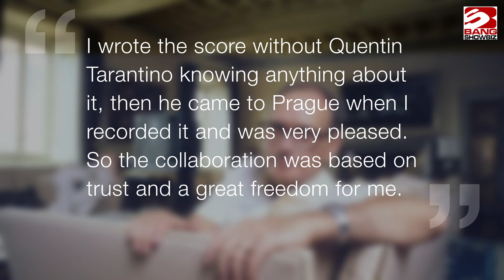Heartbreaking news: Oscar-winning film composer Ennio Morricone has sadly died aged 91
The talented film composer Ennio Morricone has sadly died at the age of 91. Morricone passed away on Monday morning (06.07.20) at a clinic in Rome after suffering a fall which caused a hip fracture.